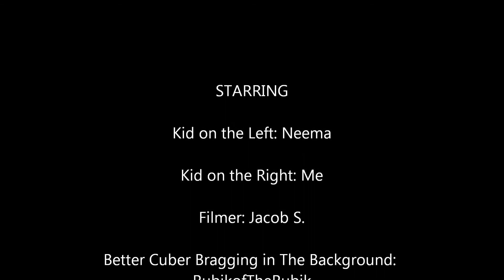Speed Cubing Competition 2 thecustomcuber101 vs. Neema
This here is my second speed solve competition. It's vs. my friend, Neema.